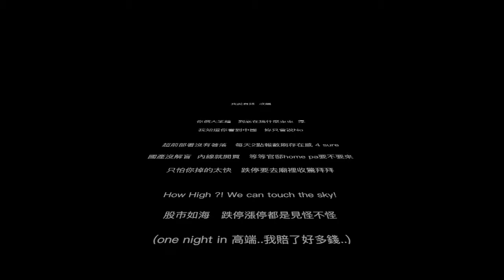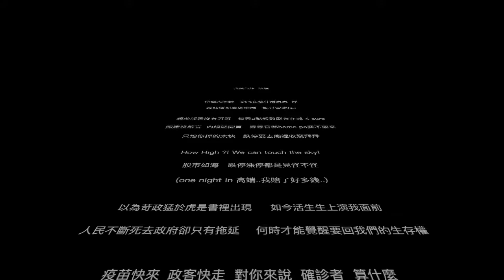我愛台妹 改編